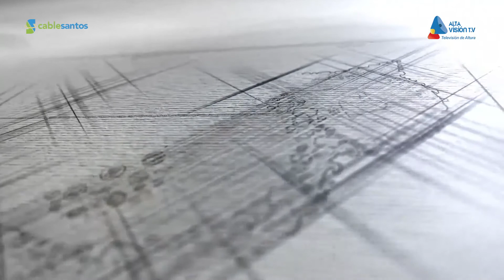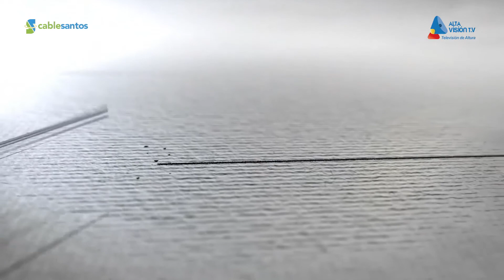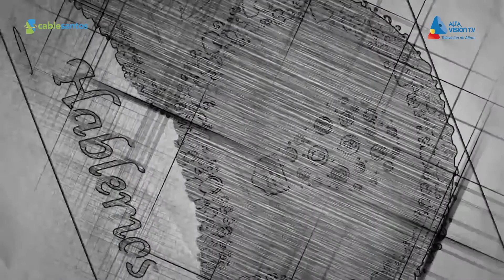Hablemos (29-05-20) - Otto Guevara Guth